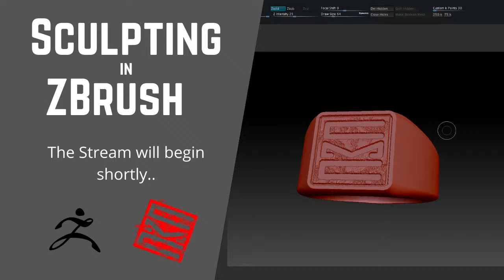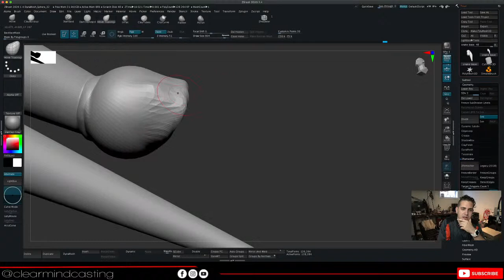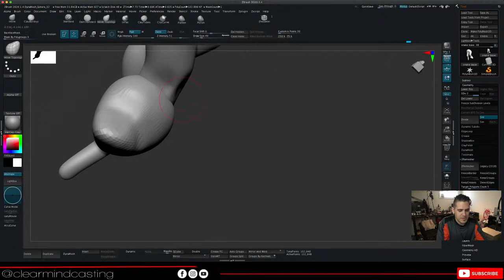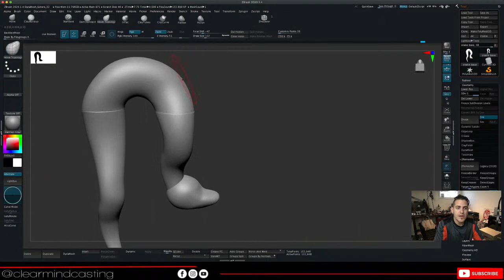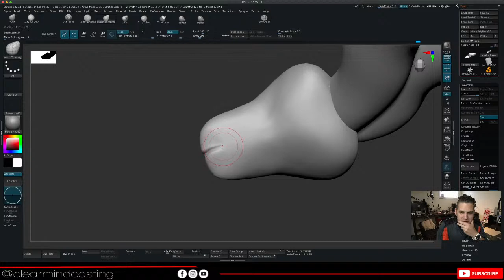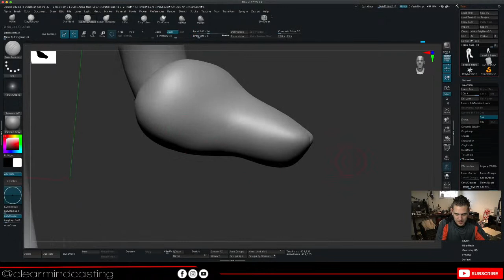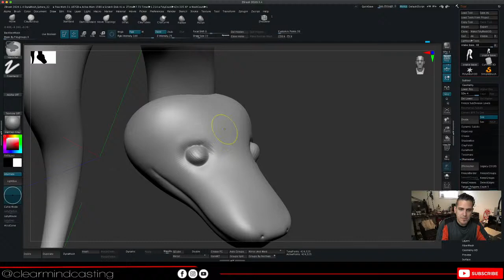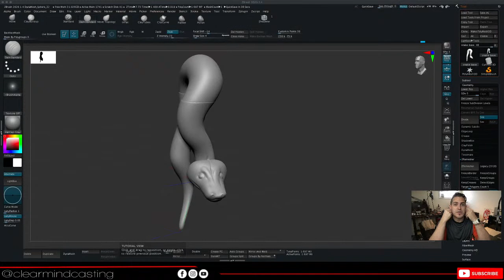Sculpting in ZBrush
Vote on what we make in stream and get a copy of the file!

Next Stream Oct 24th at noon.